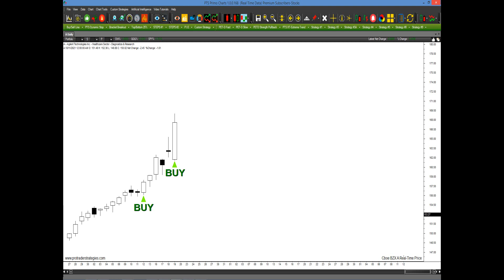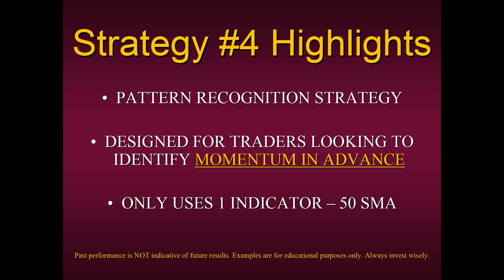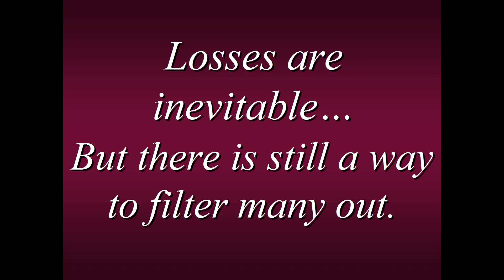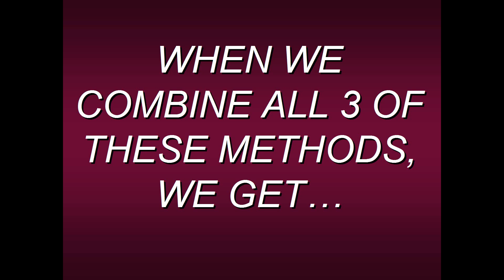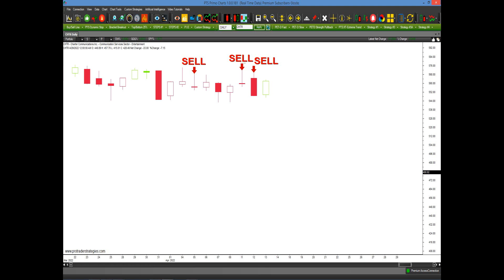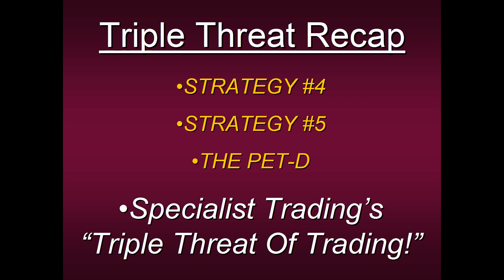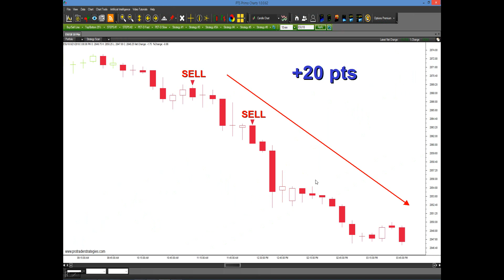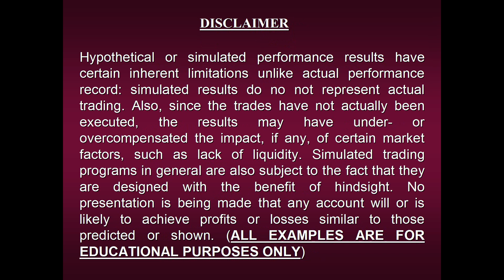My Triple Threat Of Trading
In order to survive in today’s markets, you need more than just a trading plan, you need a 3-part winning combination! Join Steven Primo, Former Stock Exchange Specialist and 45-year professional trader as he reveals Specialist Trading’s Triple Threat Of Trading: Momentum Strategy #4, Candlestick Strategy #5, and The PET-D Directional Tool. These are 3 simple to apply trading methods that when combined form a powerful synergy for success and consistency. Steven will show you recent examples of all three of these combined techniques in action.

Risk Disclosure: Futures, stock, forex, cryptocurrencies, and trading in general, contain substantial risk and it is not for every investor. An investor could potentially lose all or more than the initial investment. Risk capital is money that can be lost without jeopardizing ones' financial security or lifestyle. Only risk capital should be used for trading and only those with sufficient risk capital should consider trading. Past performance is not necessarily indicative of future results.

PTS Primo Charts allows members to use the tools of Pro Trader Strategies and Steven Primo all in one Educational Charting Platform. Run your daily analysis using special proprietary PTS Primo Charts analysis. Some highlights are the portfolio analysis dashboard where you can know if your portfolio or watch list is technically sound or technically broken. Run strategy scans across all markets and time frames in order to see which stock is setting up right now!*

1. PLEASE KEEP YOUR POSTS CONSISTENT TO OUR MISSION
2. NO HATE SPEECH OR BULLYING
3. NO EXTERNAL LINKS FOR ADS AND SELF-PROMOTION
4. NO SELLING AND SOLICITATION
5. NO HYPING OR BASHING OF STOCK/COMPANY/PERSON
While we allow posts for the exchange of ideas, we don’t allow too much promotion to boost the price (hyping) and drive down of a stock/company (bashing). Especially NO BASHING of any person or group. If caught, you will be BANNED immediately!
6. RESPECT EVERYONE’S INTEREST AND PRIVACY